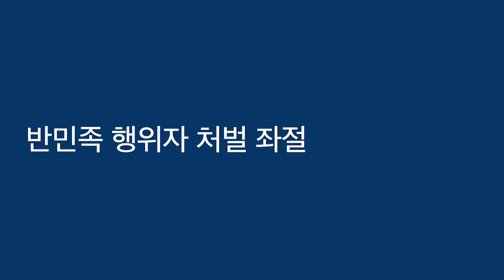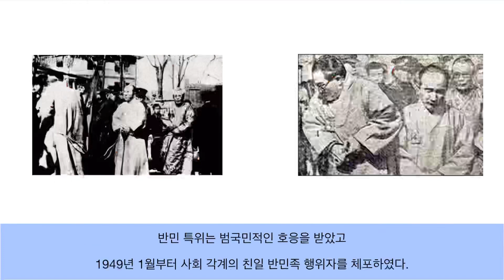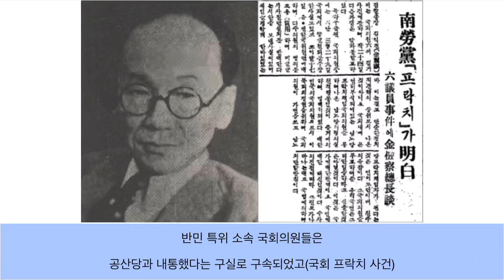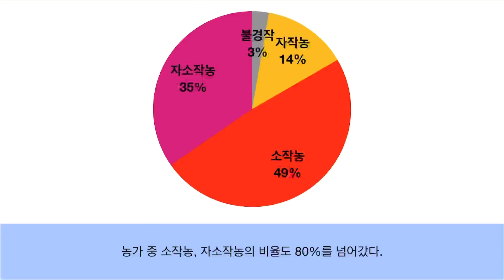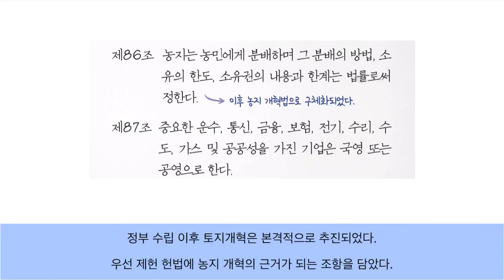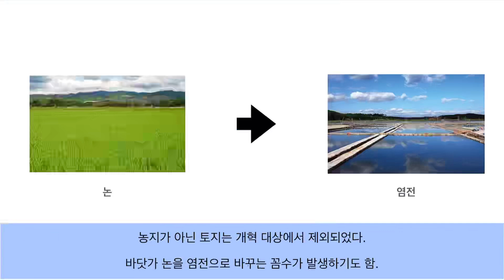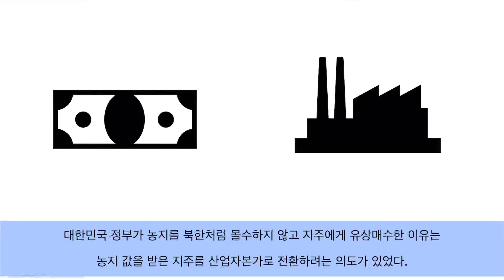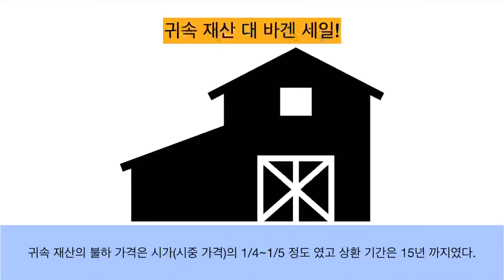66. 한국사 반민 특위와 농지개혁, 귀속재산 처분